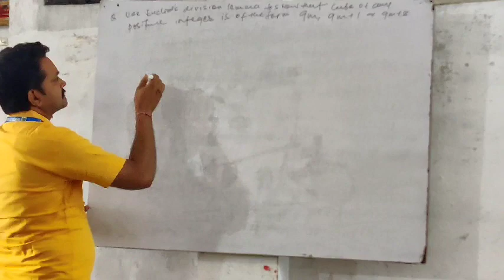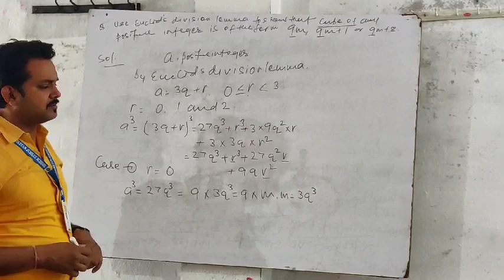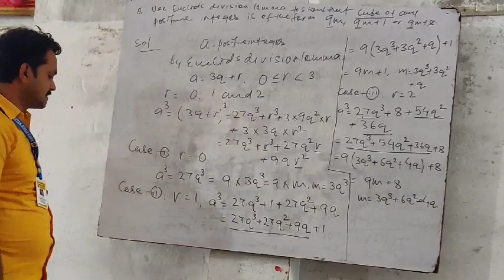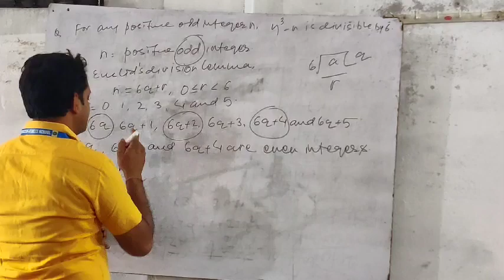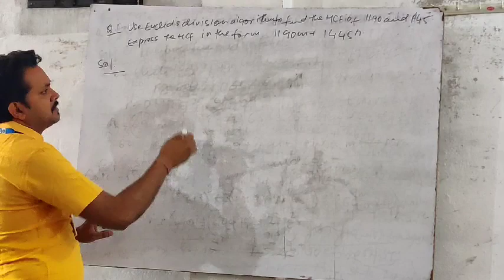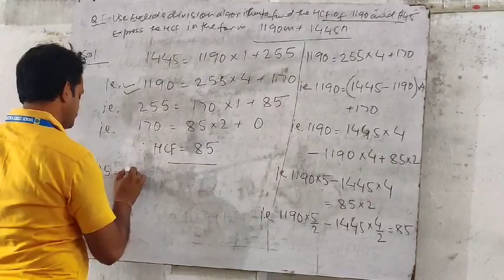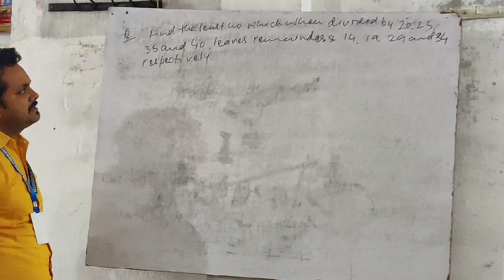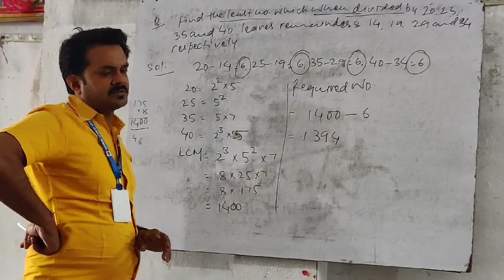Lecture_6_Class 10 ( Mathematics )